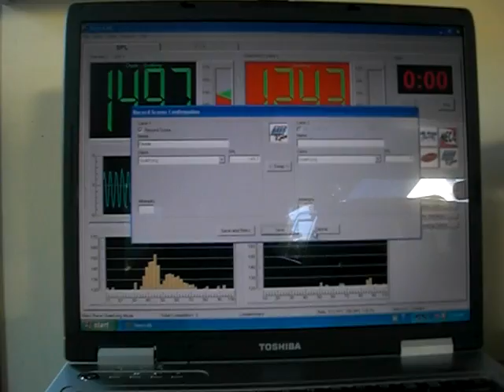Bassrace test 4 awesome run 2 18s 6.6k watts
bassrace test 4 almost perfect run...2 18s 2 RFT25001bds